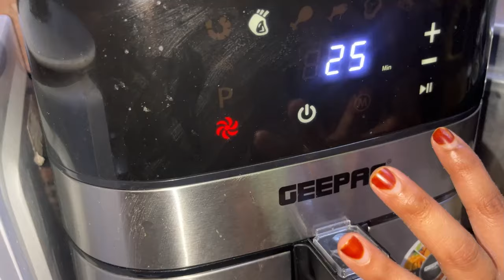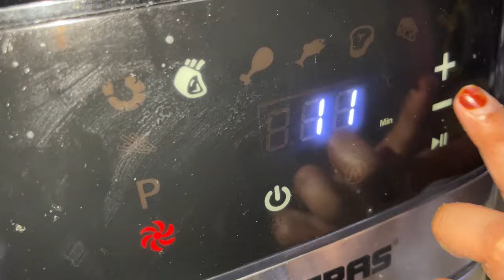Ramadan Mubarak 🌙 DAY-3|നോമ്പ് 3 ൻറെ വിശേഷങ്ങൾ ആണ് ട്ടോ